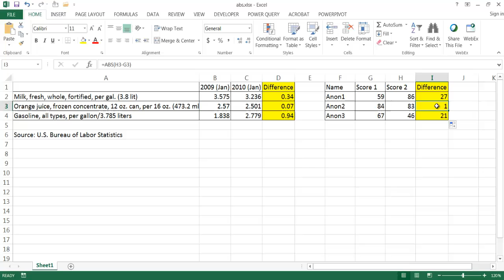Use the ABS Function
This video show how to use the ABS function to find the absolute value of a number.